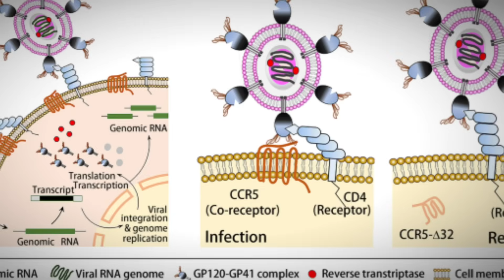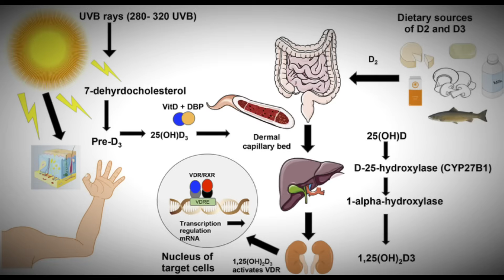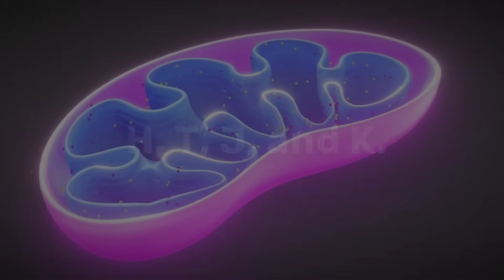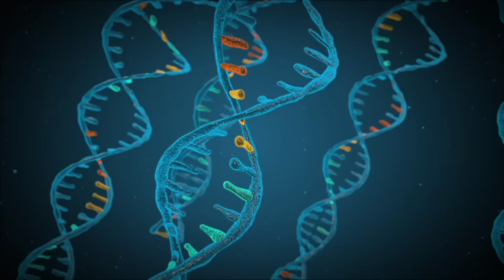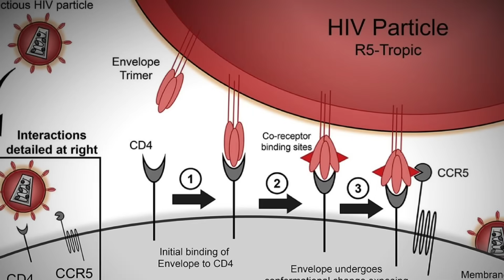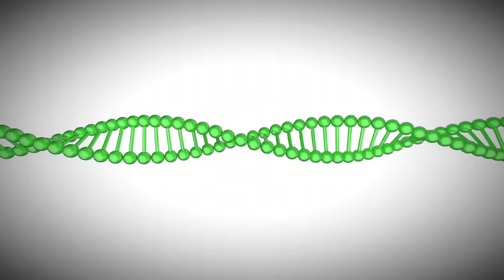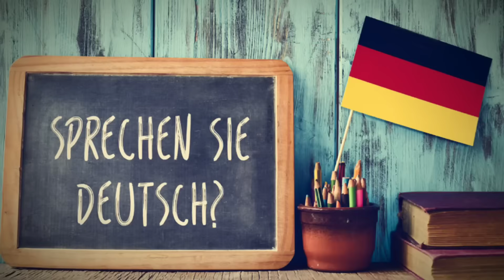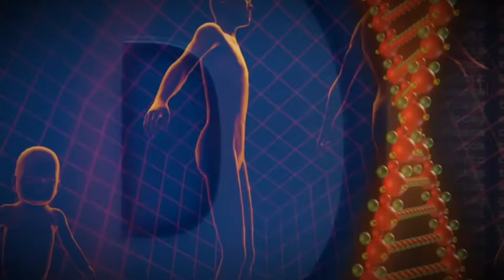Why German DNA Is the STRANGEST in the World From Ice Age to Empire!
Something truly bizarre is hidden in Germany’s genetic code — a centuries‑long mystery that rewrites everything we thought we knew about European DNA, human migration, and ancestry. From Ice Age survivors and Celtic bloodlines to steppe warriors, Roman soldiers, and even genetic outliers from North Africa and Central Asia, German DNA tells one of the strangest evolutionary stories ever uncovered.
In this 20‑minute deep dive, we journey across 45,000 years of German genetic history, exploring how plagues, elites, and vanished tribes left permanent marks in modern DNA — and why scientists still can’t fully explain it.

What You’ll Learn:
-  Why German DNA contains the highest number of distinct genetic clusters in Europe — over 49 subpopulations.
- How ancient hunter-gatherer genes survived Ice Age extinctions specifically in Germany.
- Why the Yamnaya migrations didn’t erase earlier European DNA completely.
- The genetic connection between Celtic Bavaria, Slavic East Germany, and Frankish elites.
- How CCR5‑Δ32, a plague‑fighting mutation, reshaped modern German genetics.
- The mystery of Roman, North African, and Central Asian ancestry intertwined in modern Germans.

 Timestamps:
0:00 – Intro: The Genetic Paradox of Germany
1:56 – Fossils in Blood: Ice Age to First Germans
3:46 – The Farmer and Steppe Paradox
5:35 – The Bell Beaker Mystery & Male Lineage Domination
7:17 – Celtic to Germanic Illusion: DNA vs Culture
9:06 – Slavic Ghosts in the East
10:53 – Weird Outliers: Romans, Huns & Sahara Genes
12:45 – Plagues, Elites, and Survival of the Few
14:58 – 49 Subpopulations and a Fluid Genetic Identity
17:36 – Conclusion: Germany — Europe’s DNA Crossroads

Are you of German ancestry? Have you taken a DNA test that revealed unexpected origins?
Share your family’s story below — your genes might carry echoes of migrations older than recorded history.

Sources & Research References:
- Fu, Q. et al. (2016) Nature: “The genetic history of Ice Age Europe.”
-  Reich, D. (2018) Nature: “Reconstructing ancient population movements in Europe.”
- Haak, W. et al. (2015) Nature: “Massive migration from the steppe as a source for Indo‑European languages in Europe.”
- Olalde, I. et al. (2018) Nature: “The Beaker phenomenon and the genomic transformation of northwest Europe.”
- Forster, P. et al. (2007) PNAS: “Phylogeography of European mitochondrial DNA.”
- Stoneking, M. et al. (2020) Max Planck Institute for Evolutionary Anthropology research on German genetic clusters.
- Duncan, C. et al. (2005) Infection, Genetics, and Evolution: “CCR5‑Δ32 allele and historical selection pressure from plague.”
- Burger, J. et al. (2018) PNAS: “Artificial cranial deformation and mobility in 5th‑century Bavaria.”
- Ralph, P. et al. (2013) Nature: “The fine‑scale genetic structure of the European population.”

Related